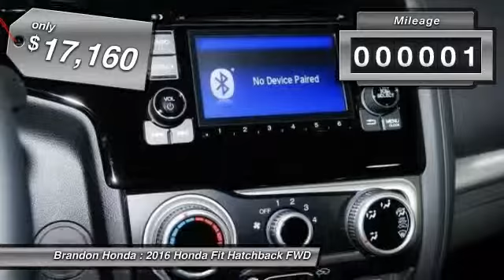2016 Honda Fit Tampa FL X006801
2016 Honda Fit LX - $17160

Brandon Honda
9209 East Adamo

How sweet of a deal is this! Just in, this stunning 2016 Honda Fit comes with a 1.5L I4 DGI DOHC 16V ULEV III 130hp engine and FWD. Where are you going to stumble on a cleaner Fit at this price? Nowhere, because we've already looked to make sure!What are you waiting for? Brandon Honda was named Dealer Raters 2013, 2014 and 2015 Florida Dealer of the Year and have an A+ rating at BBB. Honda quality and impeccable customer services have propelled our rocket growth. You get our exclusive Brandon Honda Promise, $1,000 price protection, low interest rates, and true zero down financing and leasing. Open 7 days/week for your convenience.